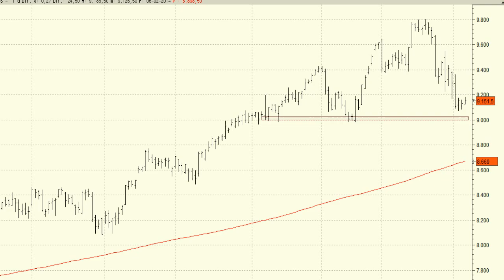Análisis técnico del DAX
Para empezar a ver un rebote sería bueno observar un cierre superando los 9.200 puntos si bien el nivel clave de resistencia para las próximas semanas lo tenemos en los máximos de la semana pasada que presenta en los 9.544 puntos.